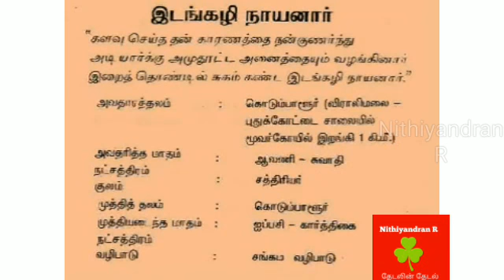இடங்கழி நாயனார் (நாயன்மார்கள் 63nayanmargal) idankazhi nayanar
இடங்கழி நாயனார் (நாயன்மார்கள் 63nayanmargal)
கோனாட்டிலே கொடும்பாளுரிலே, குறுநிலமன்னர் குலத்திலே, கனகசபையின் முகட்டைக் கொங்கிற் செம்பொன்னால் வேய்ந்த ஆதித்தன் குடியிலே, இடங்கழிநாயனாரென்பவர் ஒருவர் இருந்தார். அவர் சைவநெறியும் வைதிக நெறியுந் தழைக்க, சிவாலயங்களெங்கும் நித்திய நைமித்திகங்கள் சிவாகம விதிப்படி நடக்க, அரசியற்றுங்காலத்திலே, சிவனடியார்களைத் திருவமுதுசெய்விக்கும் ஓரடியவர் ஒருநாள் திருவமுதுசெய்வித்தற்குப் பொருள் எங்கும் அகப்படாமையால் மனந்தளர்ந்து, மாகேசுரபூசைமேல் வைத்த அத்தியந்த ஆசையினால் விழுங்கப்பட்டமையால் செயற்பாலது இது என்பது தெரியாமல், அவ்விடங்கழி நாயனாருடைய பண்டாரத்திலே நெற்கூட்டு நிரைகள் நெருங்கிய கொட்டகாரத்தில் அந்த ராத்திரியிலே புகுந்து முகந்து எடுத்தார். காவலாளர்கள் அதைக் கண்டு, அவரைப் பிடித்து இடங்கழிநாயனாருக்கு முன்கொண்டு வந்தார்கள். இடங்கழி நாயனார் அவ்வடியவரைப் பார்த்து, "நீர் ஏன் நம்முடைய நெற்பண்டாரத்தைக் கவர்ந்தீர்" என்று வினாவ, அவ்வடியவர் "நான் சிவனடியார்களைத் திருவமுது செய்வித்தற்குப் பொருள் இன்மையால் இங்ஙனஞ் செய்தேன்" என்றார். இடங்கழிநாயனார் அது கேட்டு மிக இரங்கி, "எனக்கு இவரன்றோ பண்டாரம்" என்று சொல்லி, "சிவனடியார்களெல்லாரும் நெற்பண்டாரத்தை மாத்திரமின்றி மற்றை நிதிப் பண்டாரங்களையும் எடுத்துக் கொள்க" என்று எங்கும் பறை யறைவித்தார். பின்னும் நெடுங்காலம் திருநீற்றின் நெறி தழைக்கும்படி தண்ணளியோடு அரசியற்றிக்கொண்டிருந்து சிவபதத்தை அடைந்தார்.

திருச்சிற்றம்பலம்.